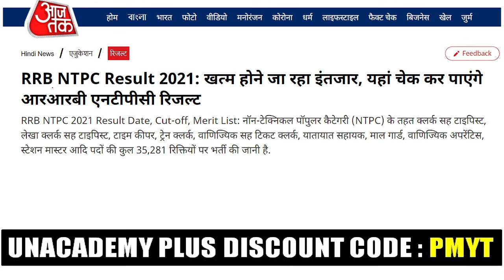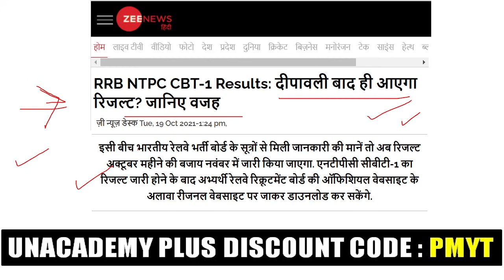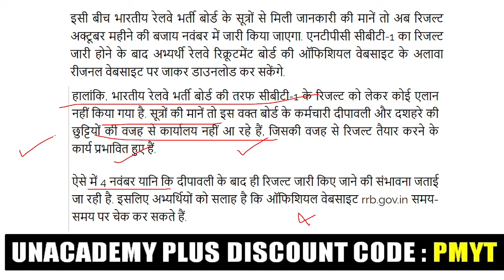RRB NTPC CBT-1 RESULT – News Update | Latest News Update for All